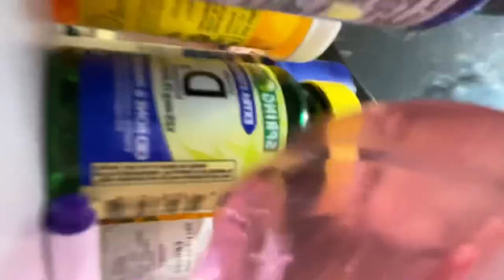night routine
i do this once every now and then